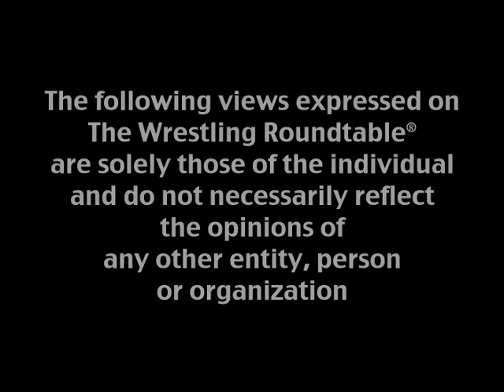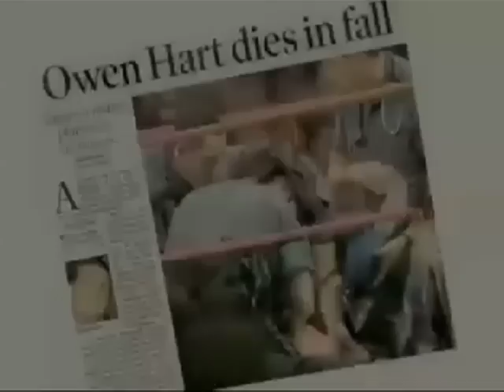Wrestling Roundtable #57 (12/24/11) Part 1 - The Montreal Screwjob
Look, I know the audio sucks; I can't control everything. Regardless, we welcome back Grizzly Redwood to the panel for one of our long-awaited topics ; the incident at WWF Survivor Series 1997 pay-per-view between the WWF World Heavyweight Champion at the time, Bret "Hitman" Hart, European title holder Shawn Michaels, and CEO, Mr. Vince McMahon. Hosted by Eric Santamaria.

* The views expressed on The Wrestling Roundtable® are solely those of the individual and do not necessarily reflect the views of any other entity, person or organization *